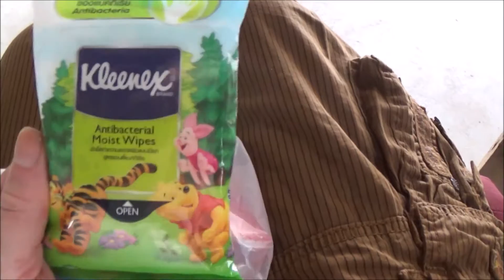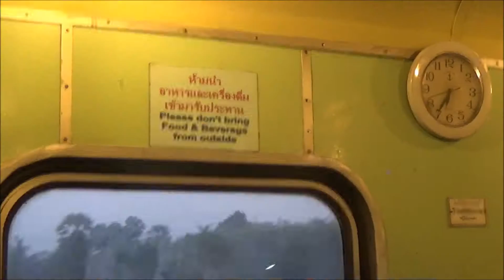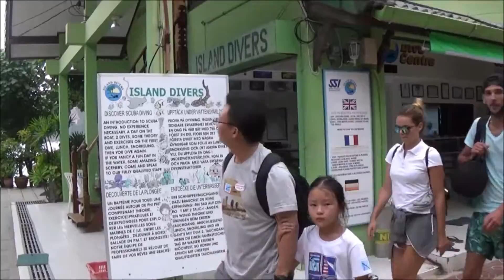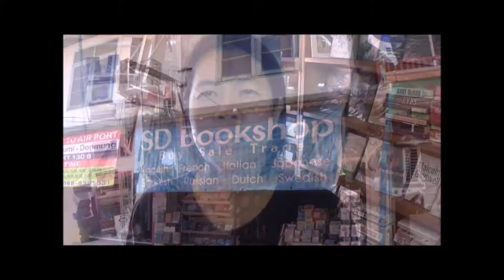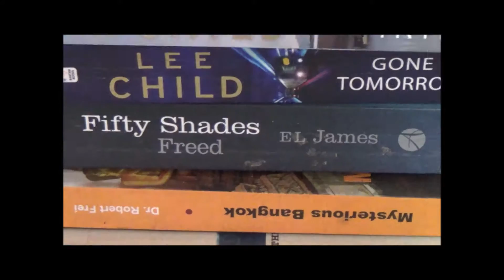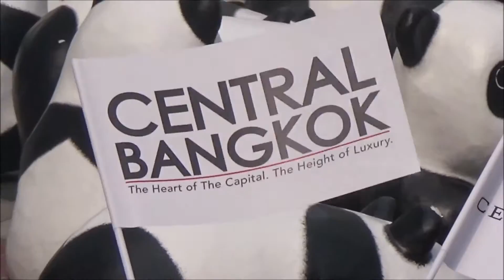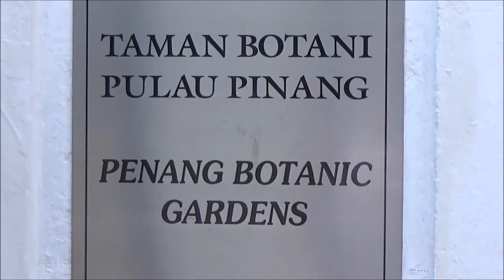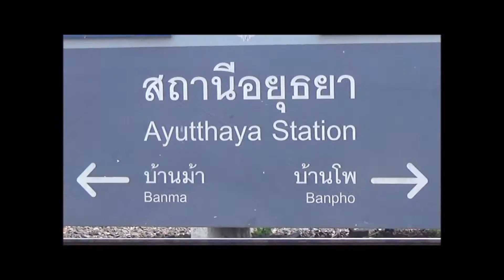A Lifetime of Adventures in 20 Months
'A Lifetime of Adventures in Twenty Months' A travel video following the many adventures of a film maker in South East Asia.